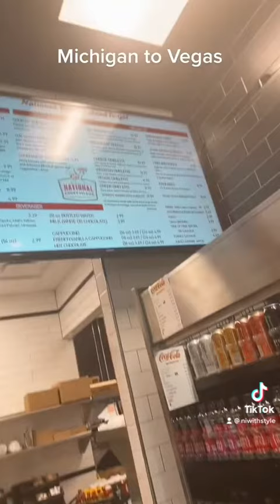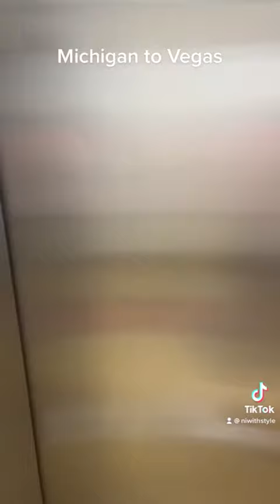Flight back home